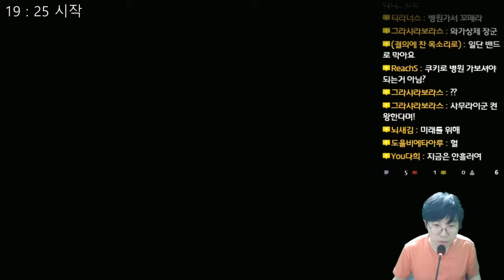장보고전 - 사무라이 플레이 - 1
장보고전